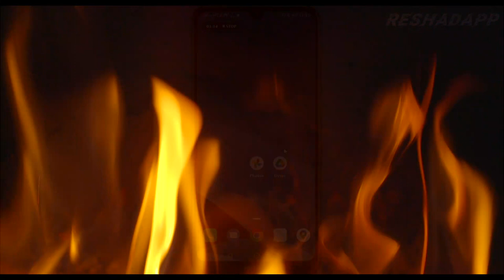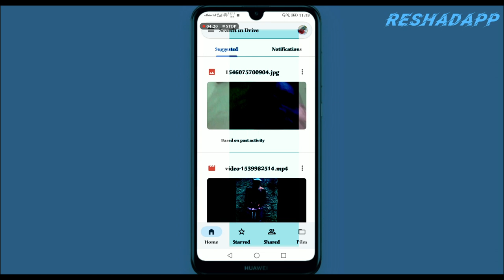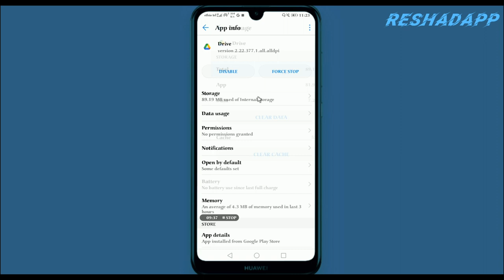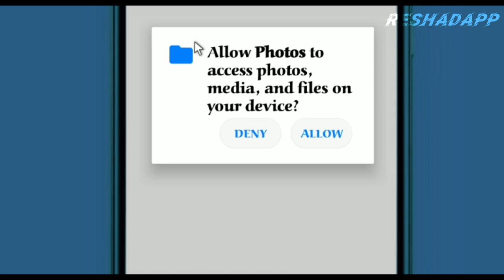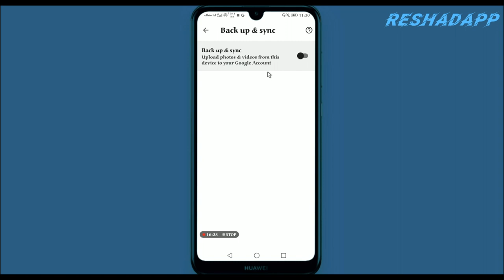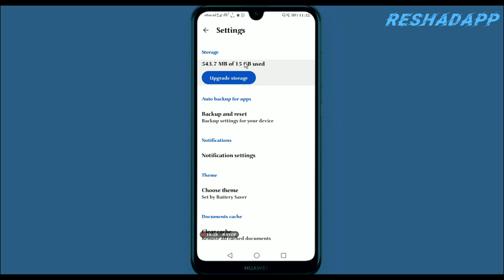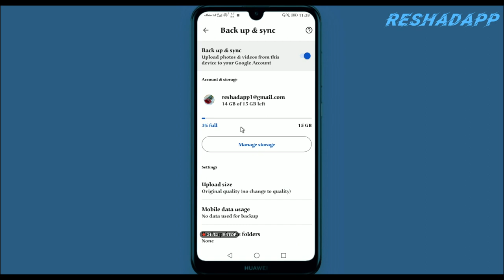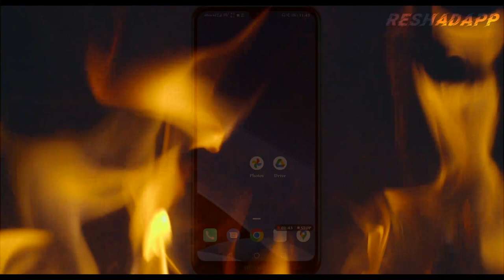ያለናንተ ፍቃድ ፎቷችሁን እና ቪድዮዎቻችሁን ሌላ ሰው እየዘረፋችሁ ነው አሁኑኑ ቼክ አርጉ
ያለናንተ ፍቃድ ፎቷችሁን እና ቪድዮዎቻችሁን
ሌላ ሰው እየዘረፋችሁ ነው አሁኑኑ ቼክ አርጉ

ሰላም እንዴት ናችሁ ውድ የቻናሌ ቤተሰቦች እና ለአዲስ ተመልካቾች